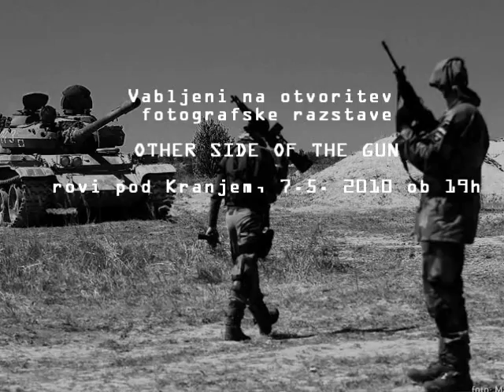Other side of the gun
Razstava Other side of the gun
rovi pod Kranjem, 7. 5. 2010